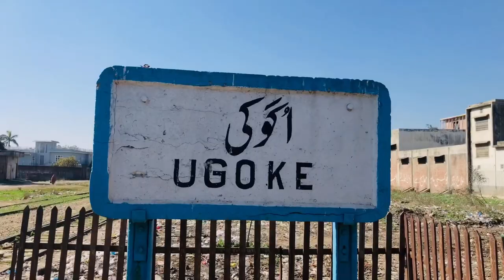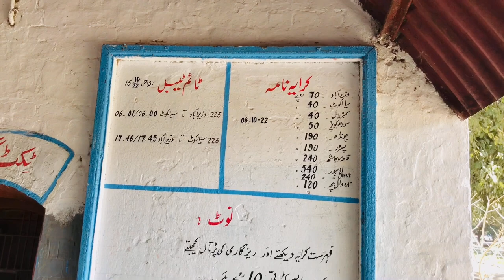How to by Train Sialkot to Jammu hindu Muslim sikh travel Ugoki Railway Station 1884 old history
Sialkot Ugoki railway station on jammu Railway line hindu Muslim sikh used this station during in 1884

Railway line Pakistan india Sialkot railwhy station pak india railwhy line jummu esa railwhy station sikh hindu Muslim history Pakistan india English gourmet Pakistan 100 year old history sikh hindu history Pakistan Punjab india
Sialkot Ugoki station was established in 1884. It is known as Ugoki station, From here the train used to go to jammu and return to sialkot Ugoki ki station at the time of partition in 1884, the train returned loaded with dead body and this station was on 1947.

1:Sialkot station
2:old station Sialkot
3:Sialkot Ugoki railway station
4:pak railway station
5:Sialkot ka purana railway station
6:jammu line
7:Pakistan railway station
9:where is old railway station in Sialkot Ugoki
10:Sialkot cannt station
11:India to Pakistan railway station
12:history of 1947 old Pakistan
13:1947 ki tabdeeli ke bad ka station
14:Ali ten 4
15:pak army station
16:Punjab
17:old video of station
18:new station vlog video
19:old history place
20:Pakistan last railway station
21:vlog
22:traveling vlog
23:travel history
Chennai Central
image of Howrah Junction
Howrah Junction
image of Chhatrapati Shivaji Maharaj Terminus
Chhatrapati Shivaji Maharaj Terminus
image of Kanpur Central
Kanpur Central
image of Mughal Sarai Junction
Mughal Sarai Junction
image of Prayagraj Junction (Allahabad)
Prayagraj Junction (Allahabad)
image of Agra Cantt
Agra Cantt
image of Patna Junction
Patna Junction
image of Visakhapatnam Railway Station
Visakhapatnam Railway Station
image of Gwalior Junction
Gwalior Junction
image of Varanasi Junction railway station
Varanasi Junction railway station
image of Secunderabad Junction
Secunderabad Junction
image of Ajmer Junction
Ajmer Junction
image of Cuttack Junction
Cuttack Junction
image of Anand Vihar Terminal railway station
Anand Vihar Terminal railway station
image of Ahmedabad Junction railway station
Ahmedabad Junction railway station
image of Hazrat Nizamuddin
Hazrat Nizamuddin
image of Trivandrum Central
Trivandrum Central
image of Vadodara Junction
Vadodara Junction
image of Delhi Junction
Delhi Junction
image of Asansol
Asansol
image of Kalyan
Kalyan
image of Ghum railway station
Ghum railway station Railway station in Sialkot sahowala
2:Pakistan famous Railway station in Sialkot
3:historical place of Sialkot
4:Ali ten 4
5:traveling video
6:traveling vlog video
7:vlog

Railway train tour Pakistan to india tour old history sialkot jummo station
Sialkot cantt station choni station 1965 history
1971 history Pakistan india history Mumbai train Delhi railwhy station Punjab railwhy station sikh hindu Muslim tour Pakistan to india india to Pakistan t0.gstatic.com
Chennai Central
Howrah Junction
Kanpur Central
Mughal Sarai Junction
Prayagraj Junction (Allahabad)
Agra Cantt
Patna Junction
Visakhapatnam Railway Station
Gwalior Junction
Secunderabad Junction
Ajmer Junction
Cuttack Junction
Hazrat Nizamuddin
Trivandrum Central
Vadodara Junction
Delhi Junction
image of Asansol
Asansol
image of Kalyan
Kalyan
Ghum railway station Bhagat Ki Kothi (Jodhpur)
Munabao.
Zero Point.
Mirpur Khas.
Hyderabad Junction. This border station is the exclusive Indian railway station that asks for a Pakistani visa to visit. The only train, Samjhauta Express,14001 ...
Karachi Cantonment.